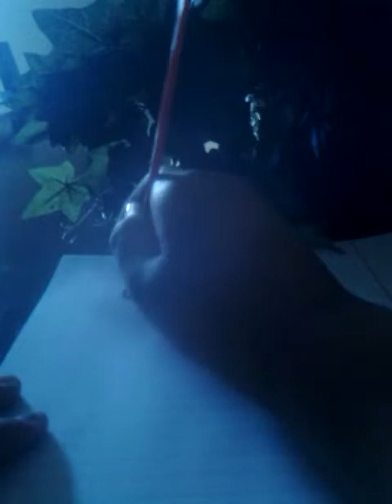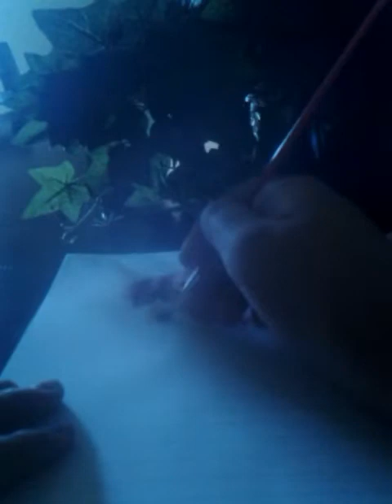Painting a picture.